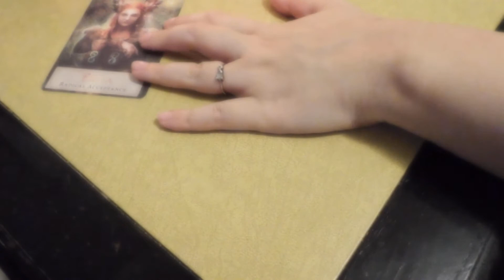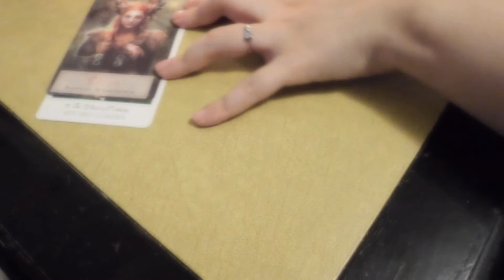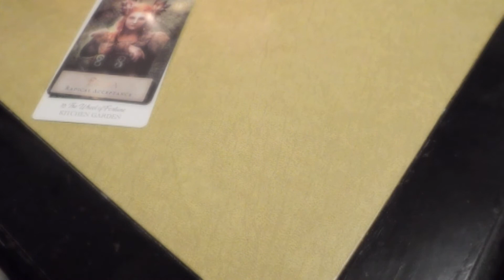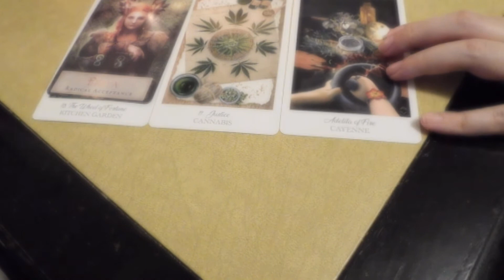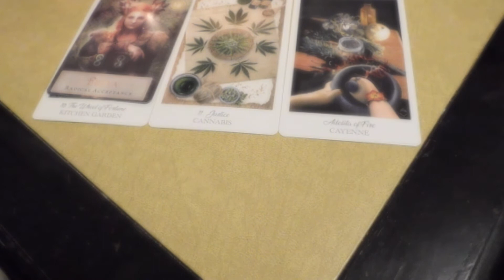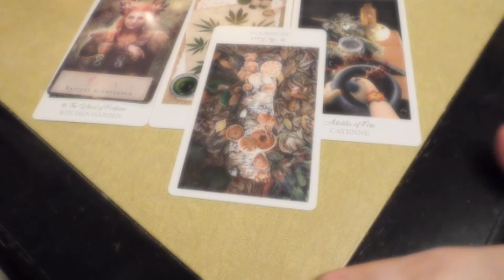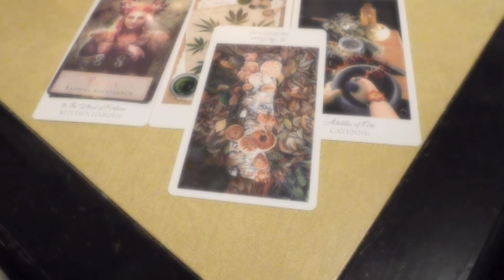Capricorn 🌽September Corn Full moon in Aries 🐏♈ September 20, 2021🌽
🌽1. What is my goal for this cycle?

🌽2. What must I leave behind?

🌽3. How can I release my inner warrior?

🌽4. What Fuels my drive?

-Capricorn Angel Number 15 is also a message to use your initiative and personal tenacity when making choices that concern your own wellbeing and life path as only you know your true heart’s desires. You have the inner wisdom, talents, and abilities to achieve all that you strive to.